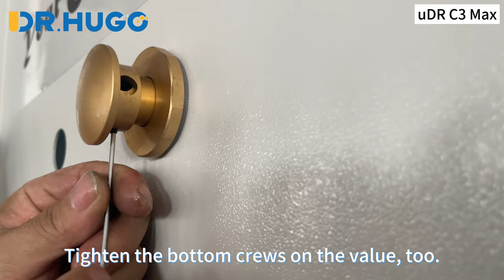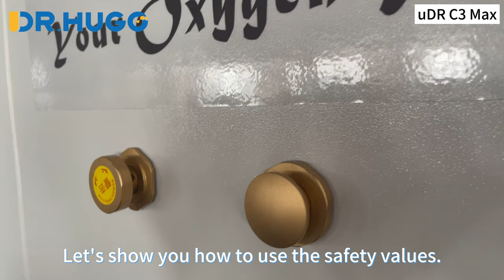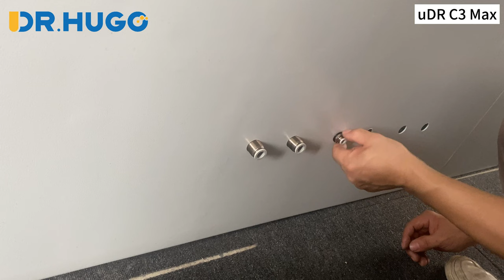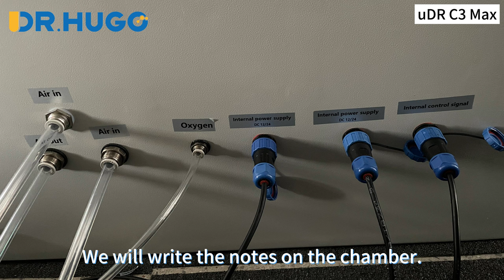2. How to Install Safety Values and Connectors of Cabin Hyperbaric Chamber?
After finish the chamber body installation, we can start to install the safety values and connectors. There have 3 places that need to install the values and connectors:
1. Front side: 2 safety values, automatic value and manual value. It is the main values that the user would use for pressure relief.
2. behide side: spare safety value, connectors for air/oxygen tube, connector of concentrator/power supply and so on.
3. Flank side: connectors of air conditioner water pipe.
The video shows every steps very clearly, so this video may longer a little bit. Thanks for your patience to see the video.

uDR C3 Max Double persons luxury Oxygen Box style
Features：
1). The interior space is spacious without feeling oppressive, suitable for claustrophobic users.
2) . The cabin is firm and can be decorated according to your own preferences.
2) . Interphone system for two-way communication.
3) . Automatic air pressure control system, the door is sealed by pressure.
4) . Control system combines of air compressor, oxygen concentrator.
5) . Security measures: With Manual safety valve and automatic safety valve.
5) . Delivers 96%±3% oxygen under pressure via an oxygen headset/facial mask.
8) . Material safety and environmental: protection Stainless Steel Material.
9) . ODM & OEM:  Customize color for different request.

Specification:
About Cabin:
Index Content
Model Name: uDR C3 MAX
Control System: In-cabin touch screen UI
Cabin Material: Double-layer metal composite material + interior soft decoration
Door Material: Special explosion-proof glass
Cabin size: 2200mm(L)*1800mm(W)*1900mm(H)
Cabin configuration: As the list below
Diffuse oxygen concentration: ≤30%
Working pressure in the cabin: 10-25KPa adjustable
Temperature in the cabin: Ambient temperature +3°C (without air conditioner)
Safety Facilities: Manual safety valve, automatic safety valve
Floor area: 1.05㎡
Cabin weight: 405kg
Floor pressure: 385kg/㎡

About Oxygen Supply System:
Model: uMR O7+
Size : 773.5mm*400mm*400mm
Control System: Touch screen control
Power Supply: AC 100V-240V 50/60Hz
Power: 750W
Oxygen Pipe Diameter: 8 mm
Air Pipe Diameter: 12 mm
Oxygen flow: 15L/min
Max airflow: 120 L/min
Max Outlet pressure: 200KPA(2ATA)
Oxygen Purity: 96%±3%
Oxygen system: air filter (PSA)
Compressor: Oil-free compressor air delivery system
Noise: ≤45db